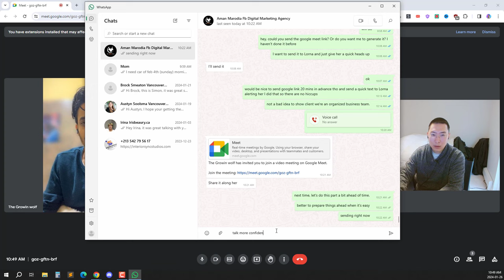SMMA real estate niche, web presentation. (rejection)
I'm still sick and can't do cold calls well enough that I want to record, but I will try to get back to it as soon as possible. I did have a sales presentation meeting tho, and I learned that I need to qualify my leads better so I can talk to potential clients with higher monthly budgets int he $1000 USD per month and up range.

I'm also considering selling appointments rather than being in the sales meetings myself. I don't run my own media buyers and team yet, so hard for me to sell something I'm not project managing myself, but I can get paid per booked meeting if there are web agencies willing to employ me to send clients their way.

Anyways, I'm nursing my health back, so I'll get back to recording cold calls once I'm fully recovered. :)